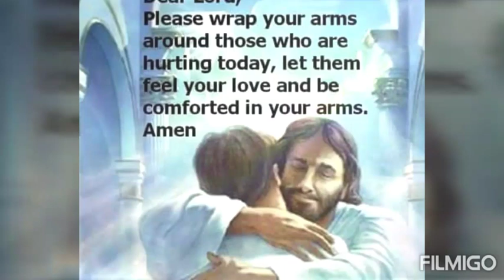GOD WILL MAKE A WAY//Sweet Memories of LCM Church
These are the few pictures  which shows an activities of the LCM Church in Punjab.